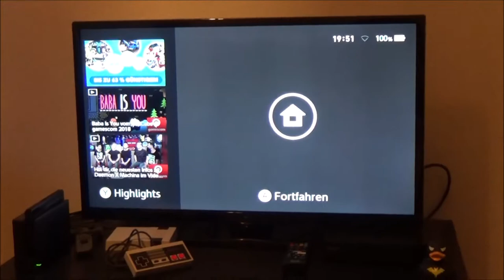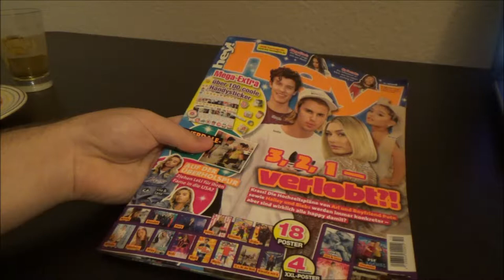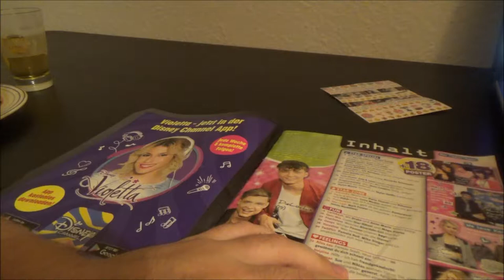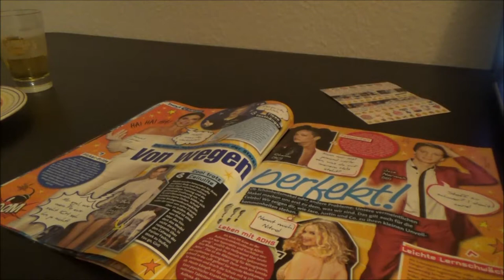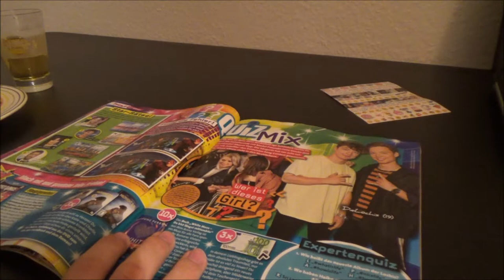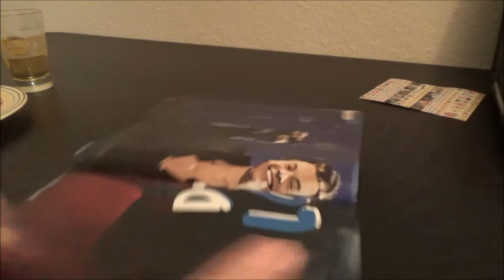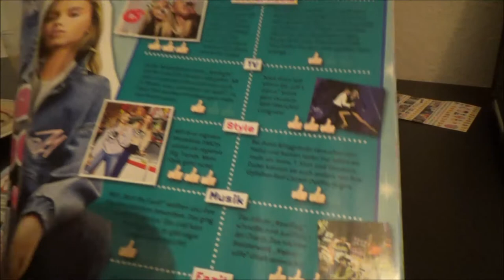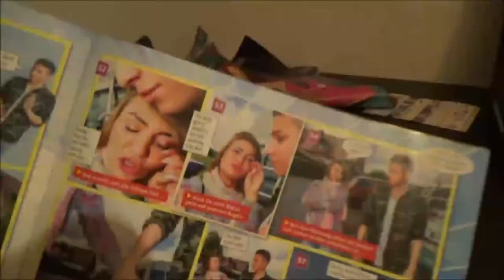Zlog #024 👑 2 in 1 - Whats in my room & Zeitschriften Check "Hey"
Zlog XXIV * 2 in 1 - Whats in my room & Zeitschriften Check "Hey"